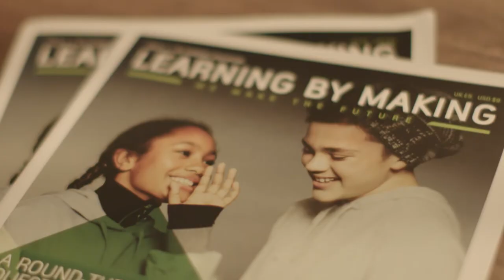Learning by Making - ISTE 2018 Chicago Fringe Event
We gathered some of the biggest names in the learning by making movement for a one-off ISTE 2018 fringe event.
Graham Brown-Martin (Chief Education & Product Officer at pi-top) opened the evening, followed by Mitchel Resnick (Author and researcher at MIT Media Lab), and William Rankin (Director of Learning and Research at pi-top). The evening was closed by Jesse Lozano, pi-top's CEO.